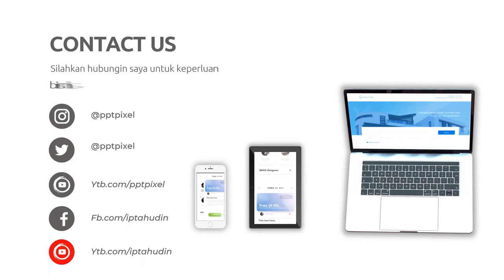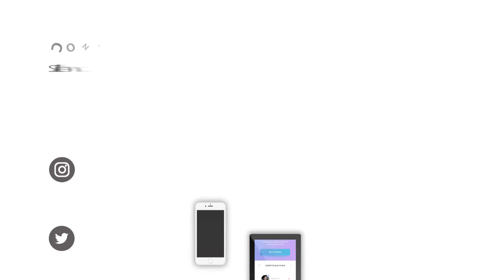Wisata Sehat: Destinasi Spa dan Kebugaran untuk Melepaskan Stres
Jasa Edit Video Wisata Sehat: Destinasi Spa dan Kebugaran untuk Melepaskan Stres atau